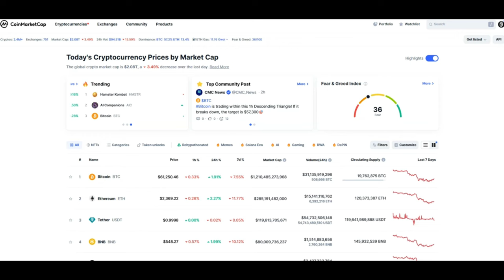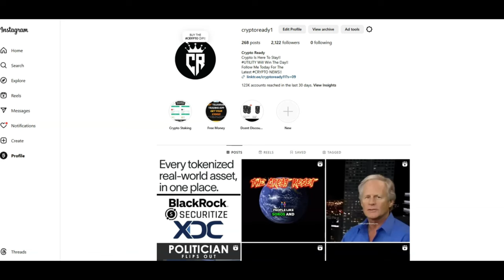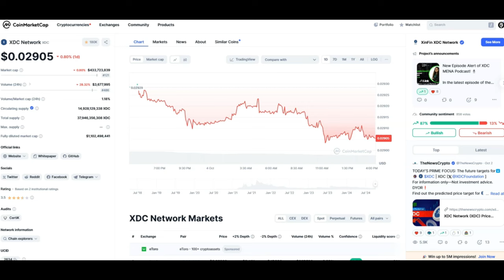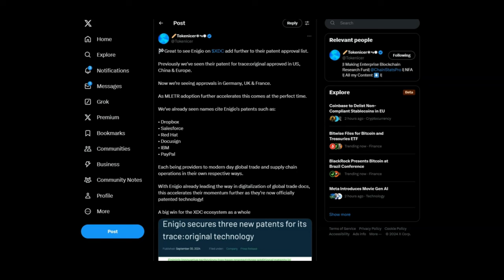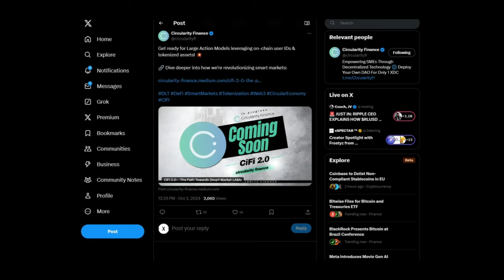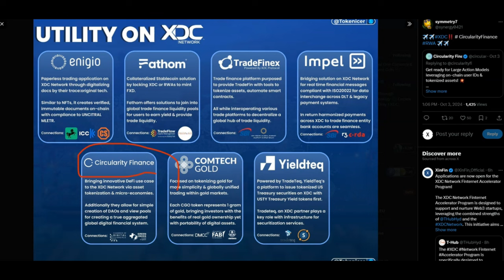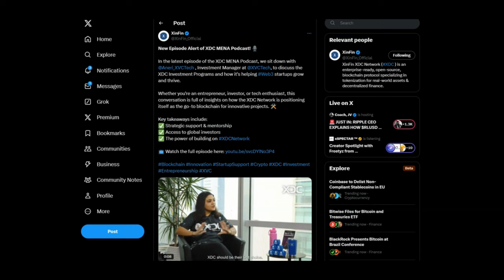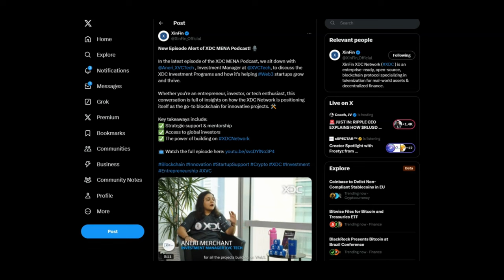🚨XDC WILL BE THE 1ST CHOICE!!🚨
1 WALLET - MASSIVE $50 OFF

DCENT Event Period: October 8th - October 13th 2024

Main Offers:
D'CENT Biometric Wallet : $159 USD TO $89 USD

D'CENT 2-in-1 OTG Cable : $15 USD TO $5 USD

BUY GOLD TODAY AND EARN REWARDS:
Register with Kinesis Exchange & Get FREE Physical or Digital Silver: